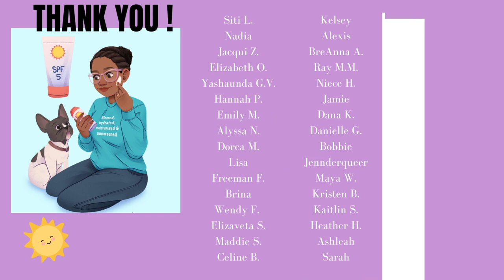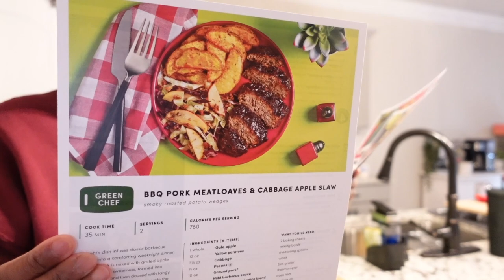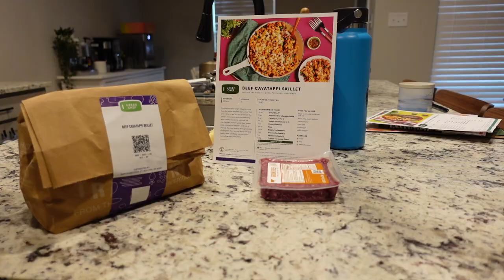CRESCENT CITY MAY BE SARAH J. MAAS’ WORST BOOK—VLOG & RANT[CC]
Hey hey! I did it. I finished Crunchwrap City by Sarah J Maas. I am forever changed and I JUST WANT TO DANCE. This was such a journey, I had some plant friends with me thankfully 👀 so hope you enjoy my ramblings.